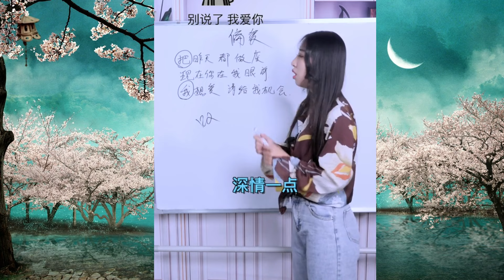歌曲教学：一分钟带你学会最近火爆全网的歌曲《偏爱》！